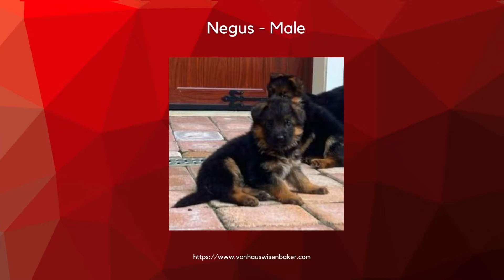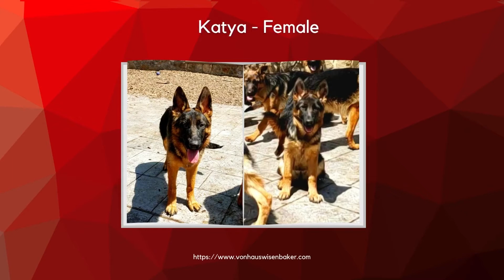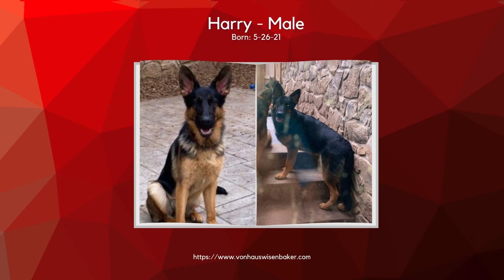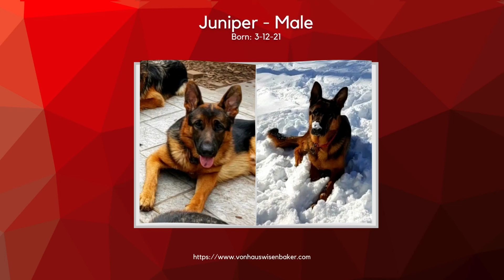Autumn's House of German Shepherds Presents Von Haus Wisen Baker World Class German Shepherds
It is an honor to promote this business. The owner of Von Haus Wisen Baker is my mentor, business advisor, and associate.  She helped me get my start and for that I am eternally grateful.